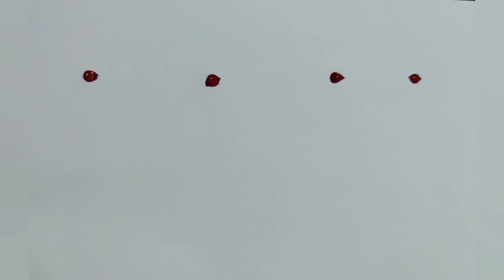Acrylic Painting for beginners /Easy tree drawing for kids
Hello friends,
Welcome to Aayansh arts and crafts..
In this video Acrylic Painting for beginners /How to paint  tree